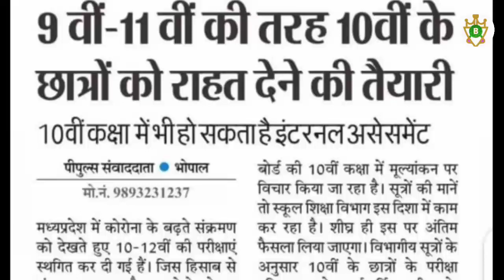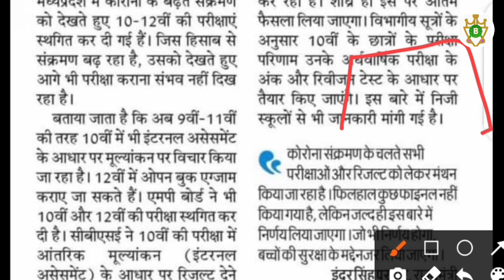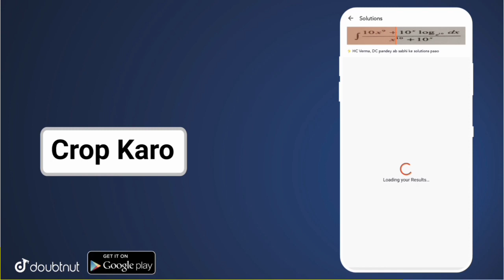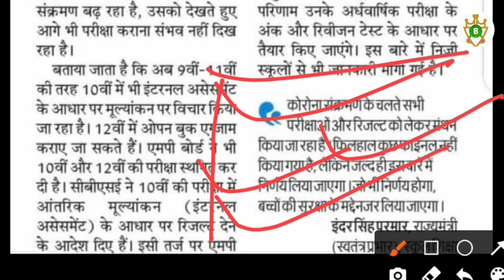10वीं 12वीं को मिलेगा प्रमोशन एमपी बोर्ड में / MP में अब नहीं होगी कोई परीक्षा शिक्षा मंत्री का आदेश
10वीं 12वीं को मिलेगा प्रमोशन एमपी बोर्ड में / MP में अब नहीं होगी कोई परीक्षा शिक्षा मंत्री का आदेश

More Features :
1) Saari important books milengi solved video solutions ke saath
2) Previous year papers, Important PDFs, Question Bank
3) Crash Course, Mock Tests, Quiz
4) India's biggest student's community
& much more

3 Crore se zyada bachho ka bharosa!!"